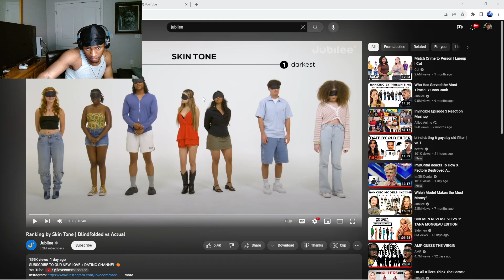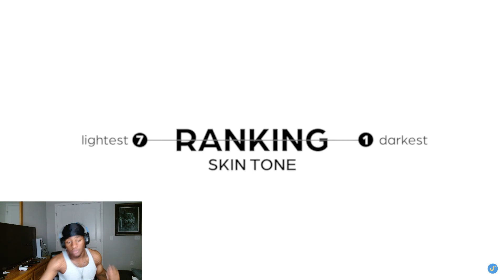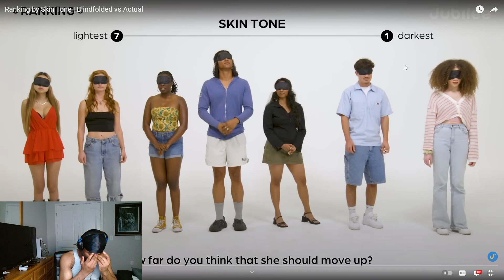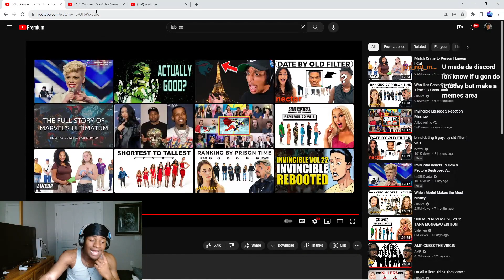TYNOWOLF REACTS TO RANKING BY SKIN TONE